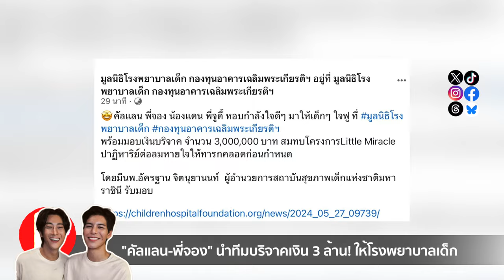ห้องข่าวพีนิวส์ | "คัลแลน-พี่จอง" นำทีมบริจาคเงิน 3 ล้าน! ให้โรงพยาบาลเด็ก